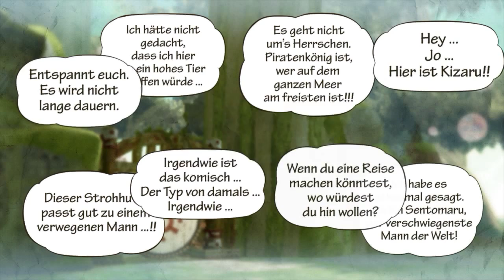Folge 15 - Abenteuer im Sabaody Archipel - One Piece Pirate Warriors 3 [Let's Play]